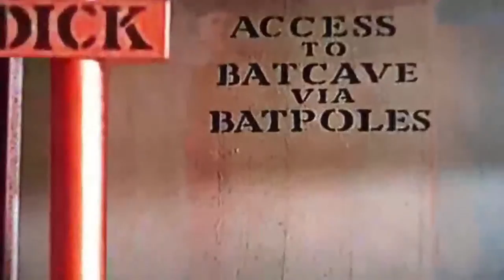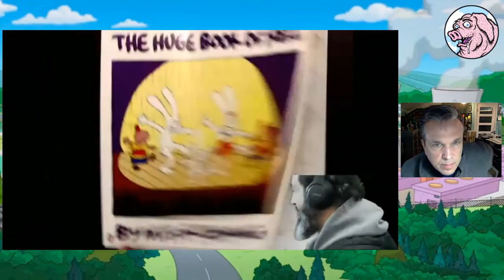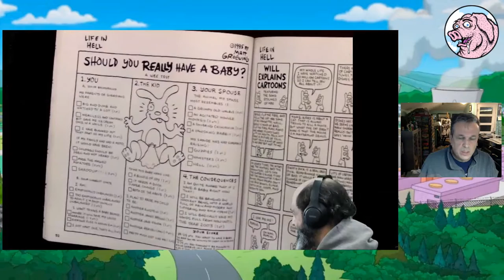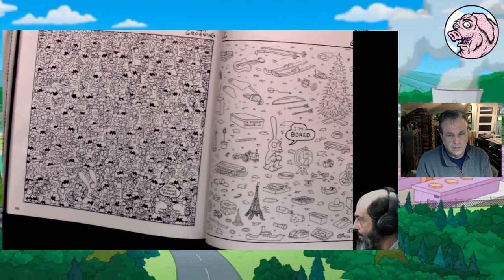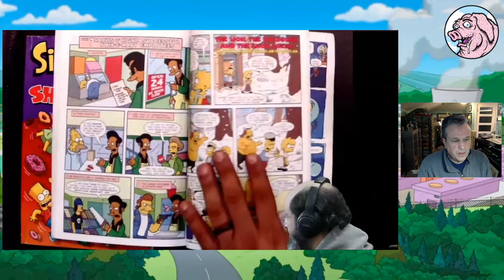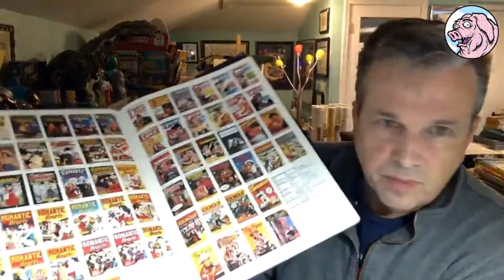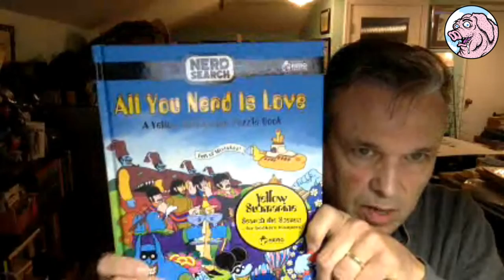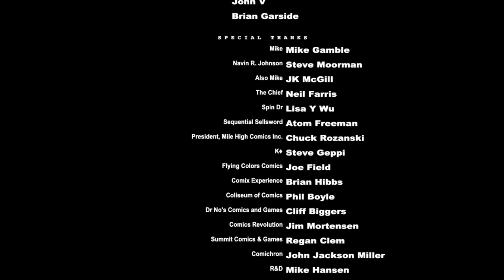Bill Morrison - Bongo Comics, MAD Magazine and more!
Dan will talk to industry vet Bill Morrison about  his time at Disney, creating Bongo comics with Matt Groening, and his tenure at MAD Magazine.